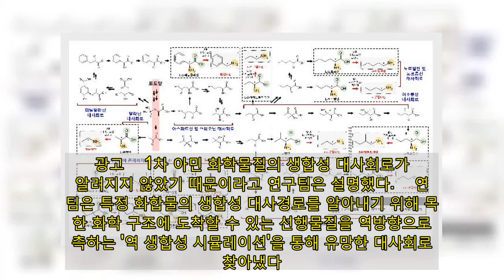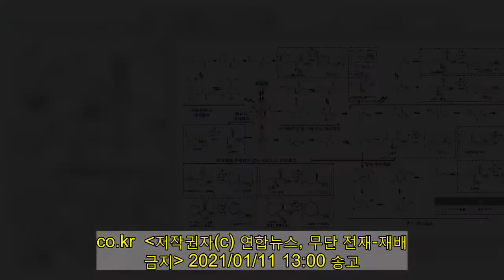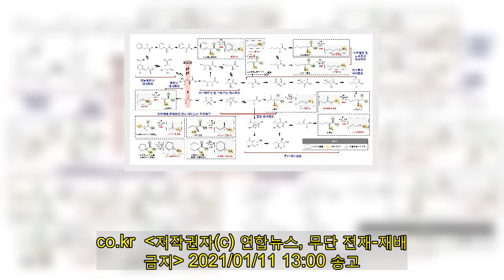대장균 이용해 의약품 선행물질 만든다…석유화학공정 대체 기대 | 연합뉴스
(대전=연합뉴스) 박주영 기자 = 산업적으로 유용한 화학물질인 아민을 석유화학 공정이 아닌 바이오 기술로 생산하는 기술이 처음으로 국내에서 개발됐다.   한국과학기술원(KAIST)은 생명화학공학과 이상엽 특훈교수 연구팀이 10가지 1차 아민을 생산할 수 있는 대장균 균주를 개발했다고 11일 밝혔다.    미생물 시스템 대사공학을 이용해 석유화학 공정으로 합성되던 화학물질을 생산하는 사례가 늘고 있지만, 의약품과 농약 등의 선행물질(전구체)로 널리 쓰이는 짧은 탄소 길이의 1차 아민 생산은 보고된 적이 없었다.   광고    1차 아민 화학물질의 생합성 대사회로가 알려지지 않았기 때문이라고 연구팀은 설명했다.    연구팀은 특정 화합물의 생합성 대사경로를 알아내기 위해 목표한 화학 구조에 도착할 수 있는 선행물질을 역방향으로 예측하는 '역 생합성 시뮬레이션'을 통해 유망한 대사회로를 찾아냈다.     이상엽 교수는 "실제 폐목재 바이오매스에 이번 기술을 적용해 1차 아민 생산량을 높이는 데 성공했다"며 "생산량과 생산성을 높이기 위한 추가 연구를 진행할 계획"이라고 말했다.    이번 연구 결과는 국제 학술지 '네이처 커뮤니케이션스'(Nature Communications) 지난 8일 자에 실렸다.